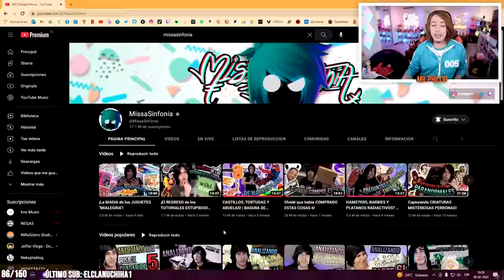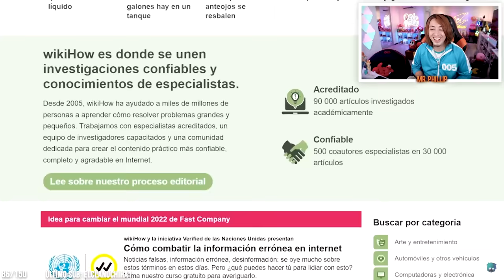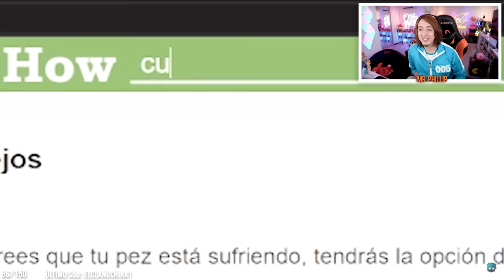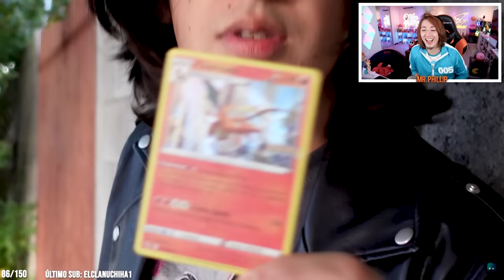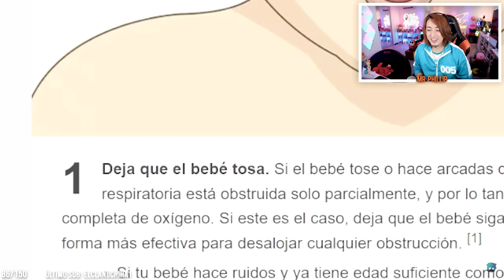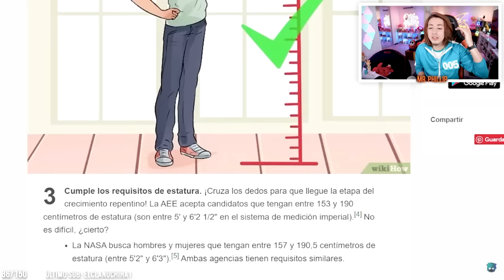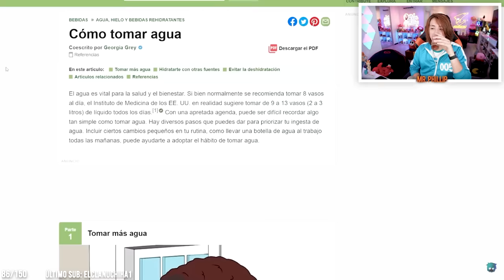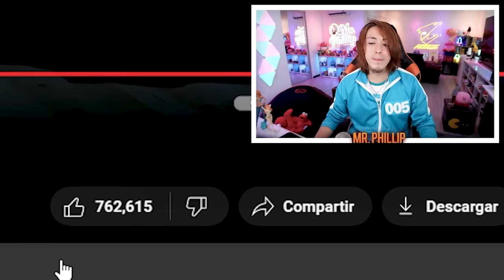MR. PHILLIP reacciona a MISSASINFONÍA - ¡El REGRESO de los TUTORIALES ESTUPIDOS! [WIKIHOW pt.4]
Pasense por el video original a dejar su like y AMOR